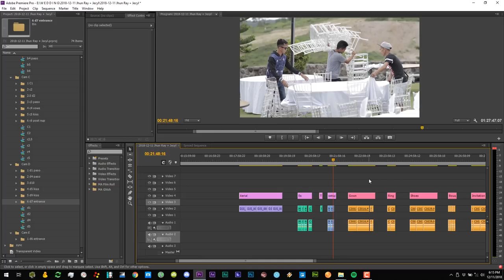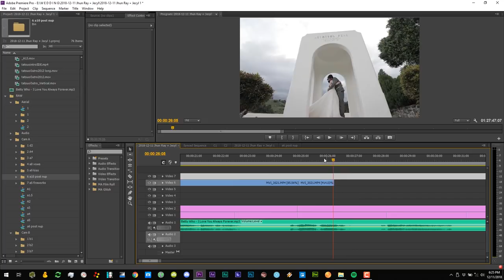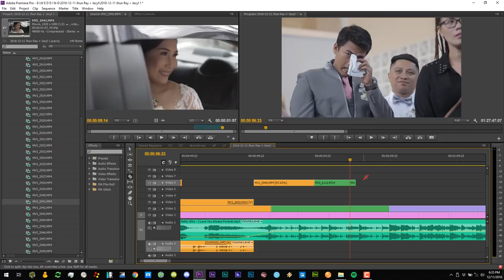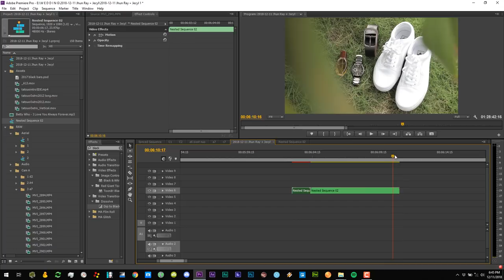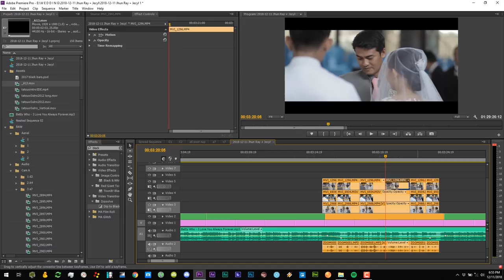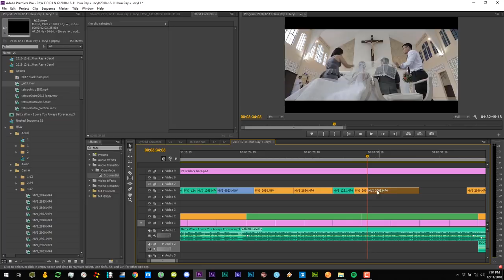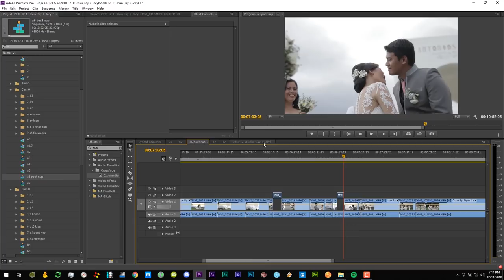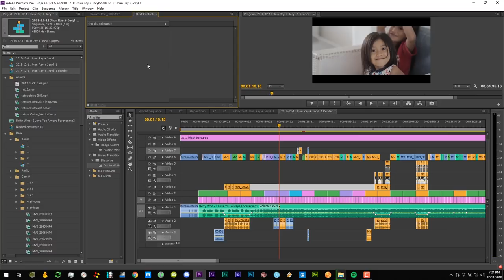How To Finish A Wedding Same Day Edit (SDE) Video In One (1) Hour by Cham Guevarra [Actual Edit]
This is the actual screen capture of how I edited the wedding same day edit video on December 11, 2018.

Knowledge shared is always better than knowledge kept.

It’s funny why I feel awkward every time someone calls me an “artist”. In my mind, I am more of a problem solver. This video shows it.

I’ve decided to make this video last night because I was asked about this topic. I get asked about this all the time and I just feel like it’s hard to explain it in words. I’ve been planning to hold a seminar about this topic for a couple of months now but because of the backlogs, I just can’t. I’d rather finish the videos first.

I am posting this here so editors, especially the new ones would be able to pick my brain about this topic. This is an ongoing issue that the videographers are struggling about right now and as one of the “OLD” ones, I had to speak up because there has been a lot of complaints, not just in Dumaguete but other places as well. Hopefully our voice will be heard and people would be educated about this.

Initial reactions of this video were negative, not the result that I was hoping to get. The reactions were aimed more on the coordinator’s role in the program but I don’t think it’s their fault. They really cannot control people from going home after eating. That’s the harsh reality. Some of them don’t know how hard it is to make a video in such a short amount of time because they’ve not been educated about this matter. I perfectly understand it. I do hope though that they will include this topic when they plan the reception program in the future events.

Artists are never rushed to finish a painting. Just like composers are never rushed to finish a song. Singers perform the same song over and over again for years. My point is that it is hard to be a videographer. We cannot even use the same song twice. It would be easier if I will use 1 song every 5 weddings but I just can’t. hahaha! Asking us to make a masterpiece in one hour is a bit too much, right? I have adjusted to it but my heart goes out to the teams that have not developed a system yet for this task. Kaway-kaway sa mga videographer friends that can relate to this.

How to make a Same Day Edit really fast.